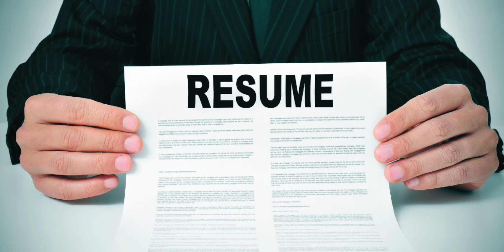Locksmith Wanted Sydney Parramatta 2024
Locksmith Wanted Sydney Parramatta 2024. Dr Lock is looking for a locksmith to join our team, if this sounds interesting to you, please forward your CV to